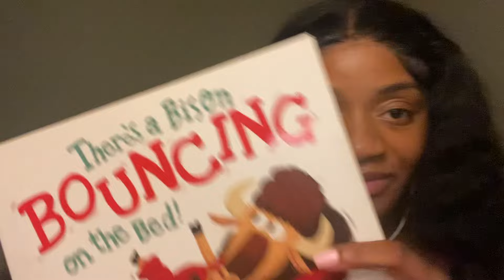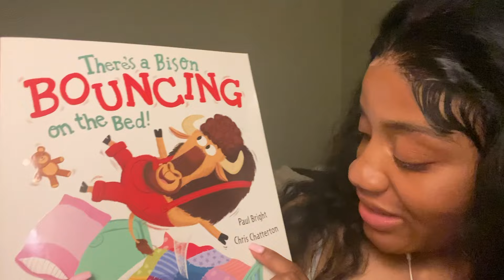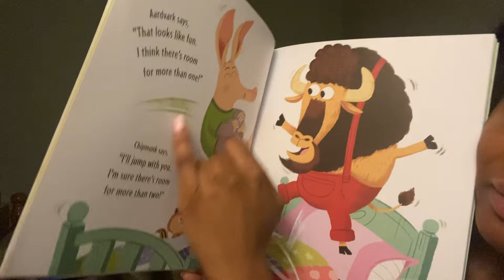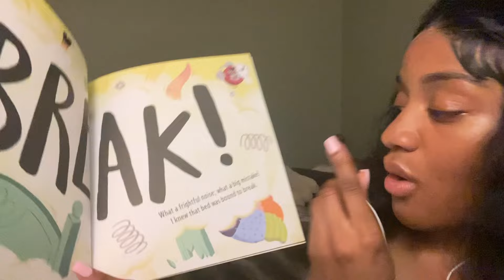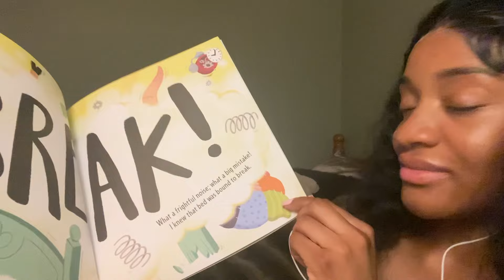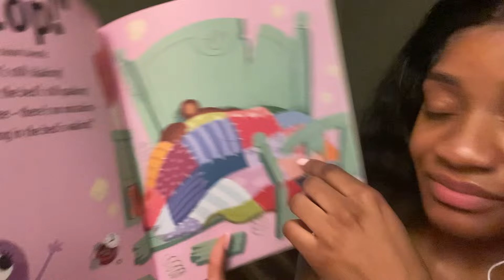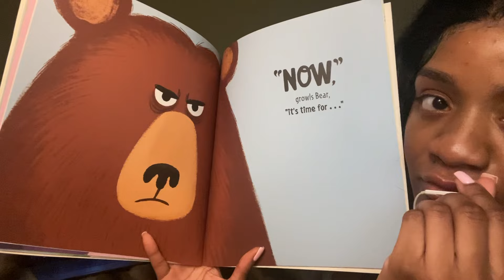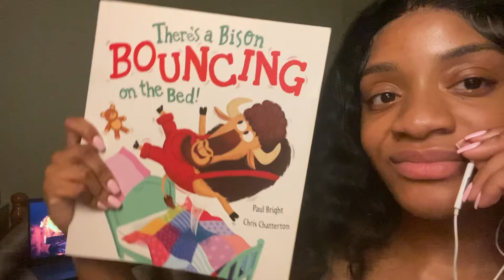ASMR | reading you a bedtime story 📖🐻